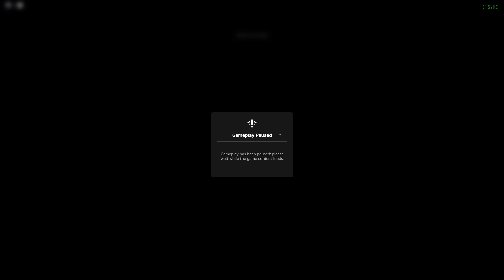xqc wyd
GPU: NVIDIA GeForce RTX 3060 Ti
CPU: 12th Gen Intel(R) Core(TM) i5-12400
Memory: 16 GB RAM (15.75 GB RAM usable)
Current resolution: 1920 x 1080, 165Hz
Operating system: